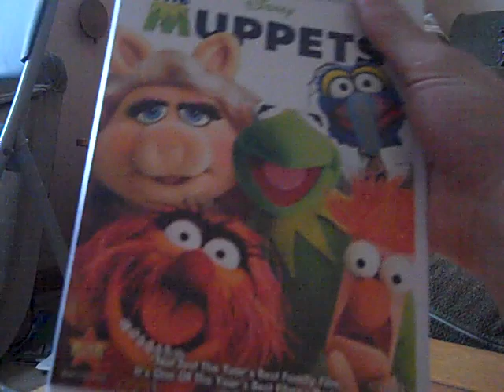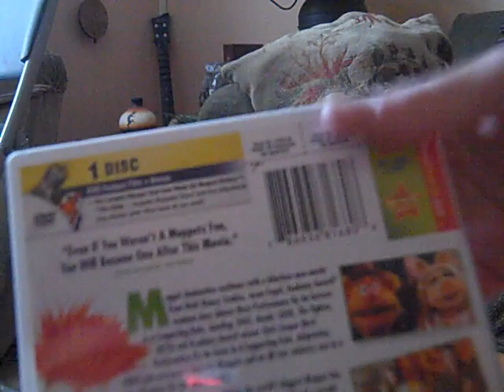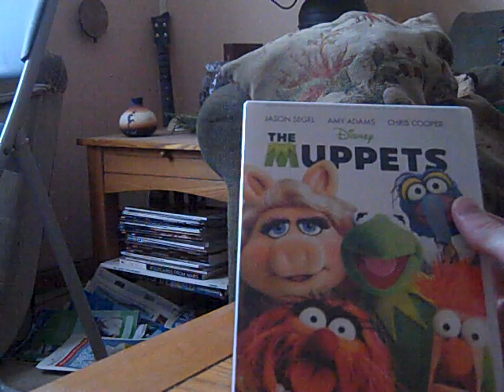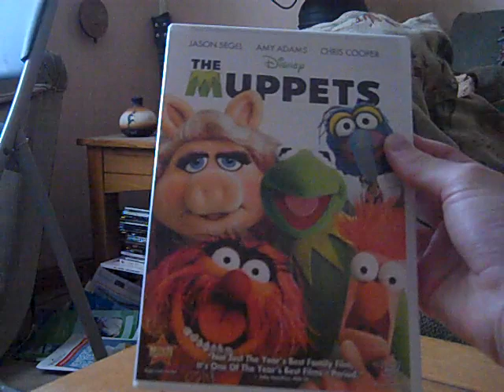Disney DVD Update - April 6, 2012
It's time once again for another long awaited Disney DVD Update video in which the Disney DVD that I show you is the recent DVD release of The Muppets. Now my mother originally got this DVD for my upcoming birthday (which is next month), but it ended up not being so because I somehow discovered it in one of her Target shopping bags she uses (Of course, she bought it for me anyway so I was able to open it up). But aside from those facts, enjoy.